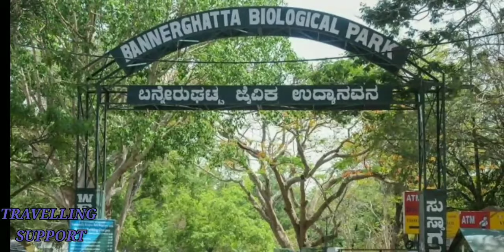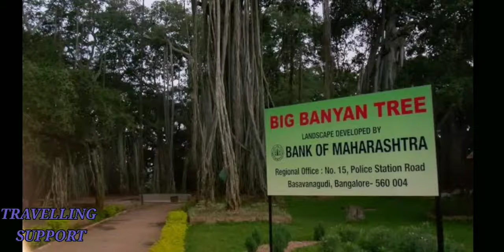बंगलौर में घूमने की 21 अच्छी जगह Top 21 places to visit in Bangalore KARNATAKA । Travelling Support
Hi guys welcome back to another video of Travelling Support In this video you will know the best places to visit in Bangalore KARNATAKA or you can say places to visit in Bangalore.

VOICE OVER BY - Nishant Pachori